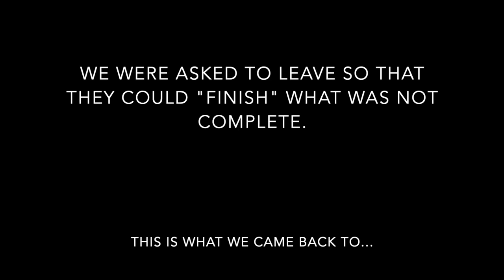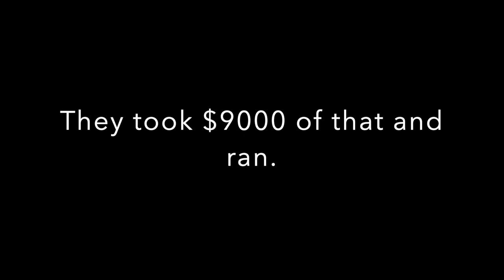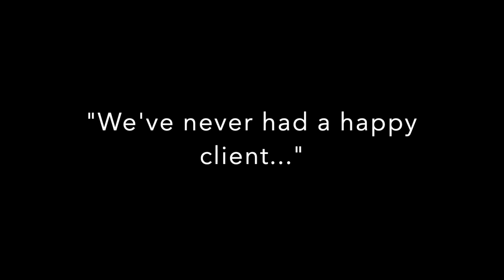The Modern Caravan Scam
Kate and Ellen of the Modern Caravan get a lot of praise around the Internet...from people who've never met or worked with them. We were friends for three years before we hired them to renovate our 1976 Airstream, which we planned to live in once they were finished. They stole materials, time and left the project unfinished. I am posting this with the hope that no one else will fall for their scam.